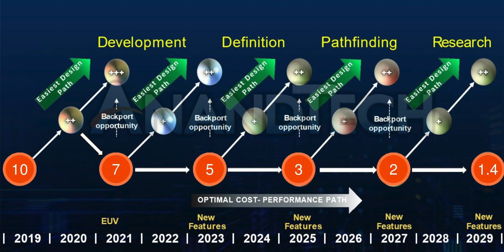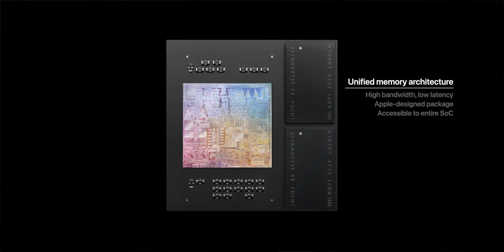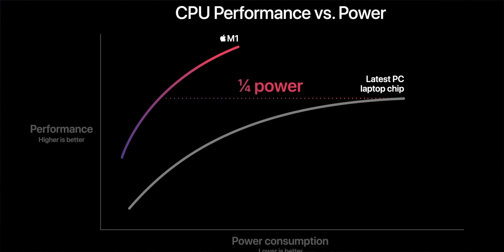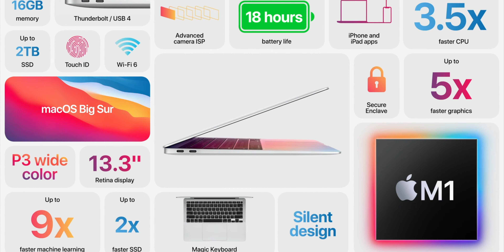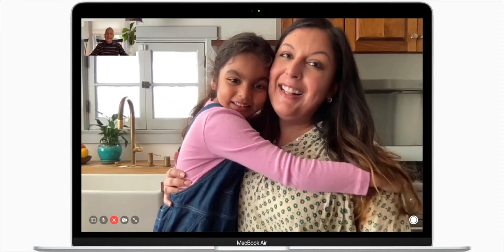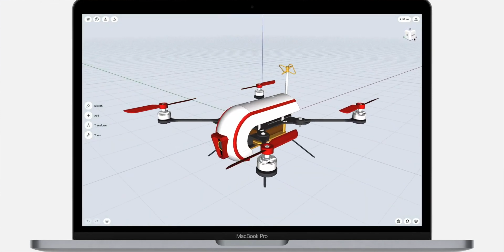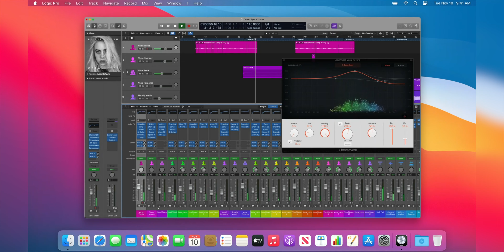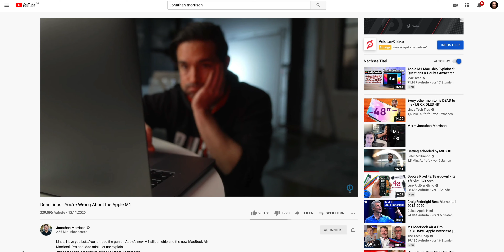Der M1 Chip: Eindrücke & Benchmarks zu MacBook Air, Mac Mini & MacBook Pro 13”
In dieser Folge gebe ich euch meine Eindrücke von Apples neuem Superchip: Dem M1! Ich gebe euch alle Infos zum Apple Silicon: Die Preise der neuen Macs, die ersten Geekbench-Benchmarks, die Vor- und Nachteile des M1 sowie meine ganz persönlichen Eindrücke. Ich sage euch was das neue MacBook Air, der neue Mac mini und das neue MacBook Pro 13" drauf haben, welche Gemeinsamkeiten es gibt und welche Unterschiede zwischen den neuen Macs bestehen. Wie leistungsfähig ist der M1 wirklich? Welche Speicherkonfigurationen gibt es? Kann man die M1-Macs upgraden? Wie stark ist die Grafikkarte des M1? Wie viele Kerne besitzt der M1 und wie schnell ist die Taktfrequenz? Ist der M1 wirklich schneller als ein Intel i9 und das MacBook Pro 16 Zoll? Fragen über Fragen und jede Menge Antworten in der neuesten TechTalk-Folge! Viel Spaß!